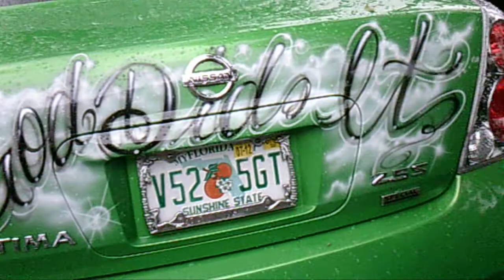(PiefacePresentsWhips)Candy Slime Green Nisson Altima On 22;s.AVI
Nisson Altima 22's